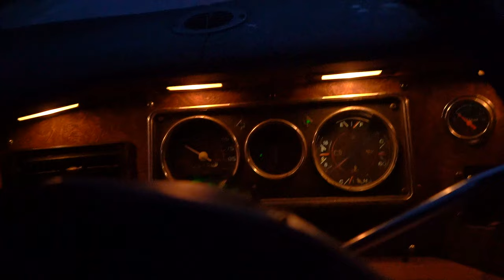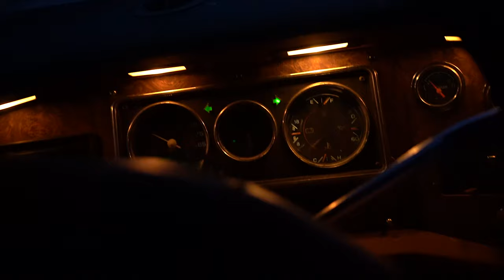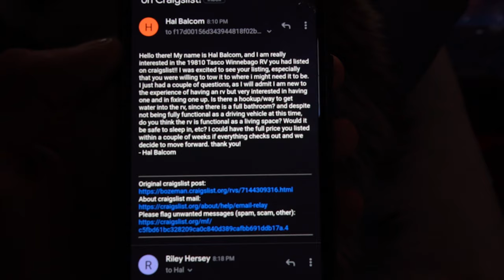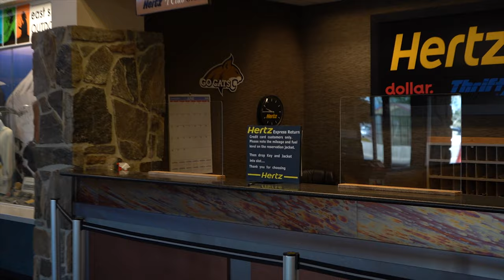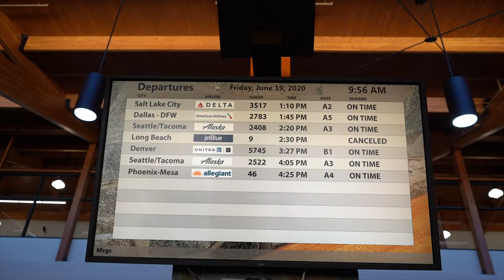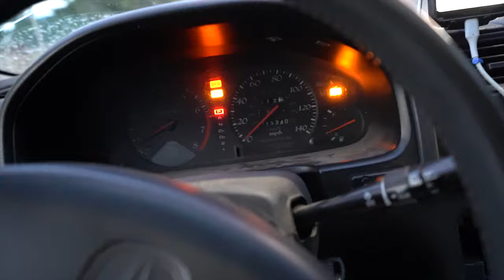RV Road Trip Back from Montana - Gone Wrong x 10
Flew out to Montana for a relaxing rv road trip back to Seattle. The plan was to fly to Montana from Seattle, grab the RV, and then road trip back with the RV. Buttttt it wouldn't be YouTube if I couldn't add GONE WRONG to the end.

Now I get to change my job title from Male Model to Mechanic!

What's up everyone! Riley here!

This channel is dedicated to my travels around the world, modeling, building a better me, and learning to understand our interactions with each other!

Be a part of the community and let's have some fun!